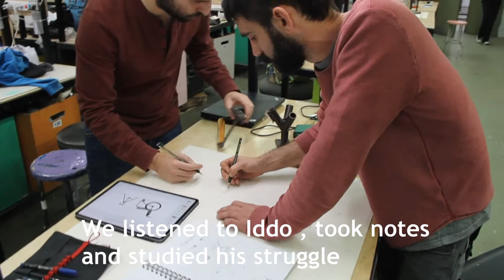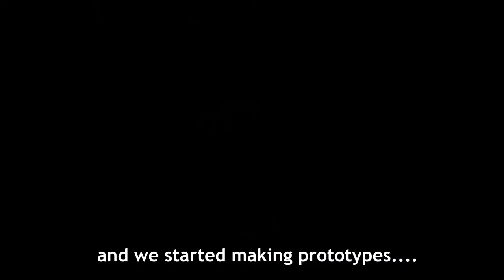Fixperts | Spiral Tripod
Fixperts Project
By Omri Steinmetz and Yoav Dagan
Holon Institute of Technology